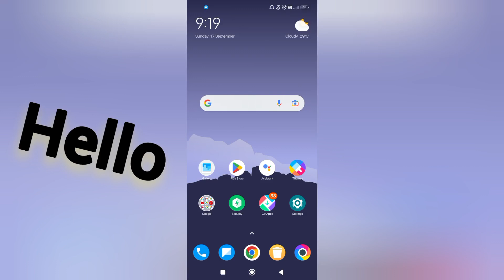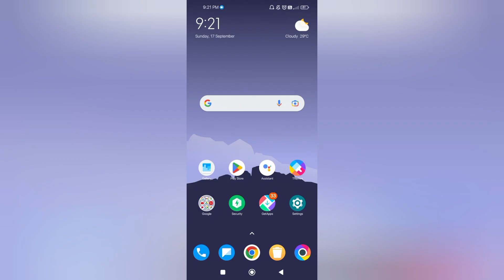Poco M6 Pro 5G Mobile Ki Battery Performance Keyse Increase Kre l Poco How To Increase Battery